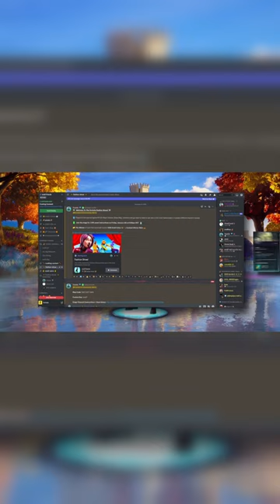I can't believe I got away with this 😳